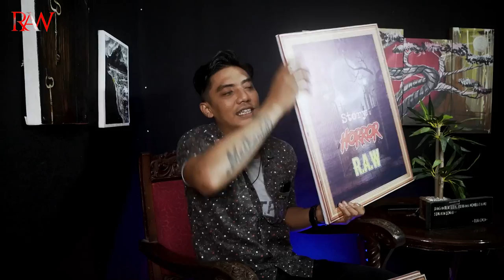GAK BIKIN MERINDING TAPI BIKIN MEREM MELEK | KISAH HORROR RAW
Follow gw di social media dan kalo kalian punya kisah pengalaman mistis bisa langsung kirim dibawah ini: